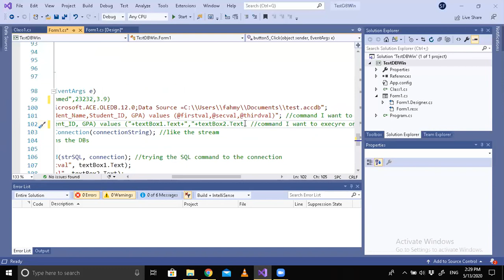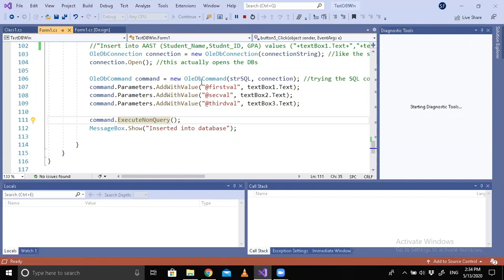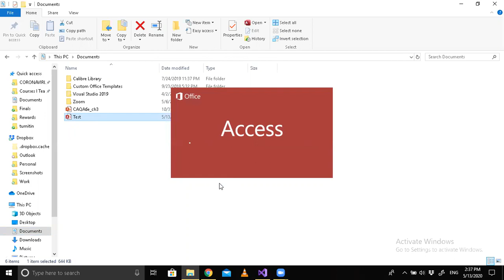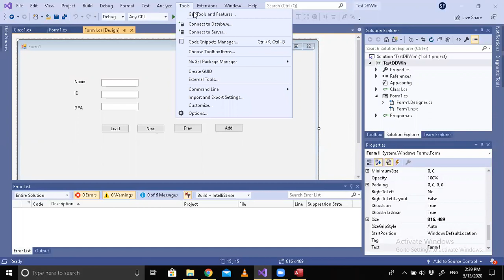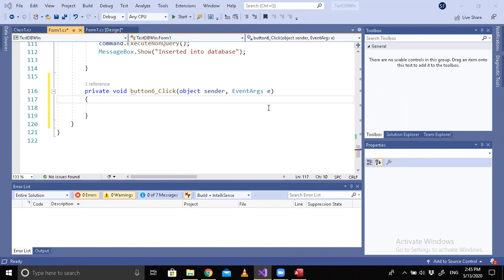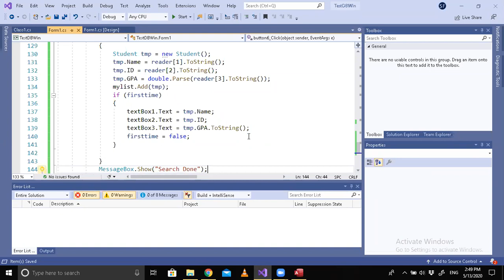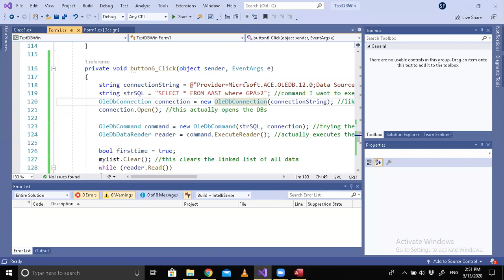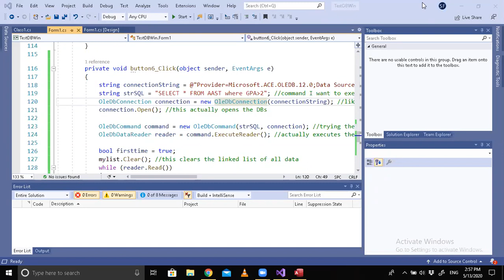13/5/2020 CC319 Lecture